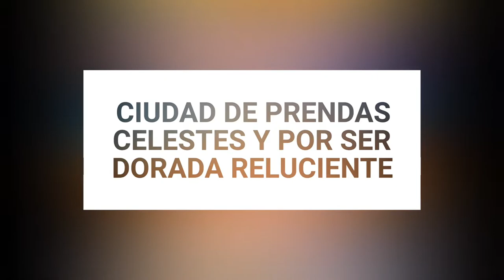Pintura - Ciudad de prendas celestes, y por ser dorada, reluciente. (12/10/1983)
Ciudad de prendas celestes, y por ser dorada, reluciente. (12/10/1983)